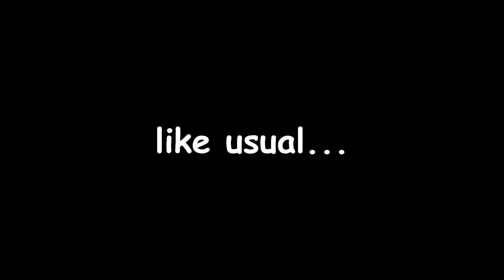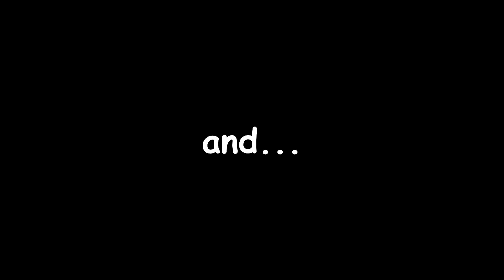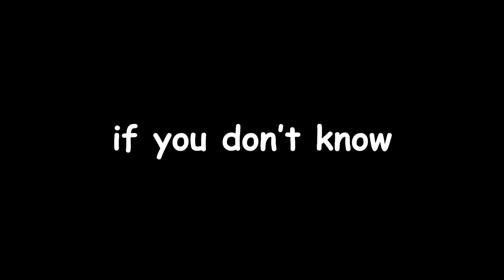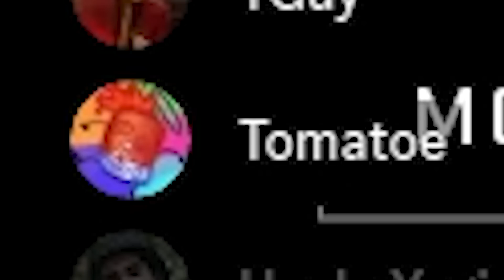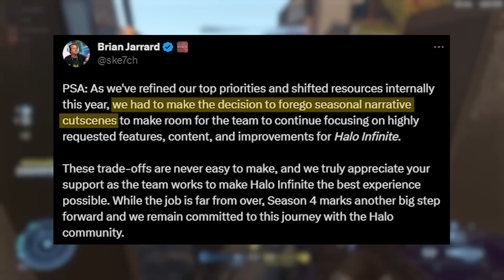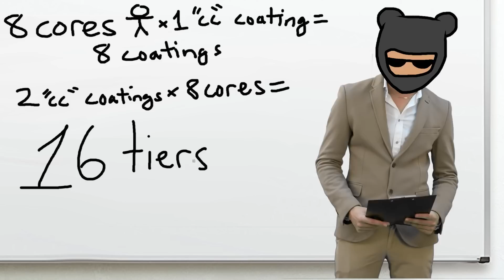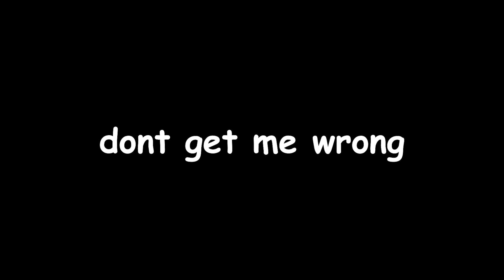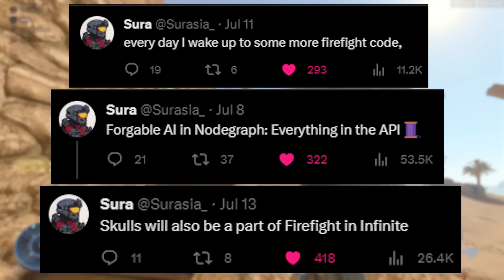What on EARTH is happening to Halo Infinite (Season 4)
Halo Infinite Season 4 is finally upon us, bringing with it another 3 new maps (Scarr, Forest, and Solitude). The highly anticipated Infection mode is HERE. Is Halo Infinite Infection good? Will Season 4 save Halo Infinite? What about the future of Halo? Lets find out.

Thank you Act Man and Paragon for featuring in my video! Check ‘em out!

Halo is SAVED?!

REMEMBER HALO

Halo Infinite is Dead
Downfall of 343 Industries
Halo Infinite Season 4
Halo Infinite Squad Battle
Halo Infinite Infection
Halo Infinite Hazmat Armor Core

00:00 Intro
02:33 Infection
06:29 NEW Equipment (Quantum Translocator and Threat Seeker)
10:22 NEW Maps (Scarr, Forest, Solitude)
12:54 Customization and Monetization
14:59 Progression System
16:02 Squad Battle
19:27 The Future of Halo

Halo Infinite is a 2021 first-person shooter game developed by 343 Industries and published by Xbox Game Studios. It is the sixth mainline entry in the Halo series, following Halo 5: Guardians.